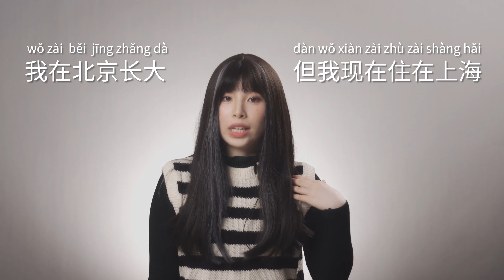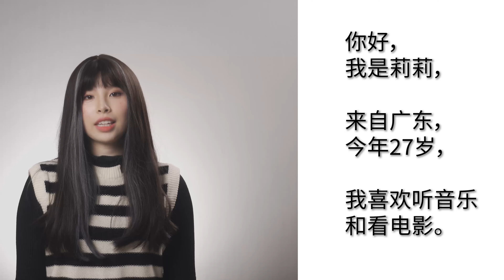How to introduce yourself in Chinese 如何用中文做自我介绍 ｜ Survival Chinese ｜ 5idea Chinese Learn Chinese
Hi, there~ Welcome Come to my channel!!

How to introduce yourself in Chinese 如何用中文做自我介绍

Welcome to China🇨🇳 you've never seen before, and this is China🇨🇳 for REAL!!!